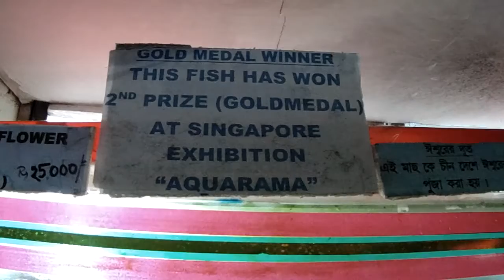youtube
Chinese God Messenger Fish In our Aquarium